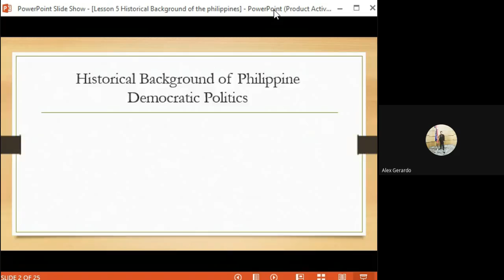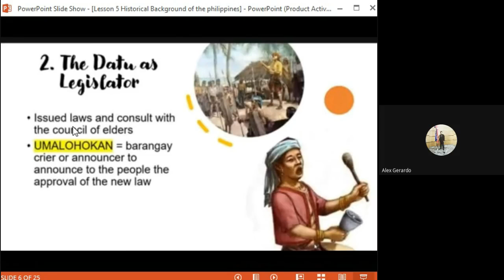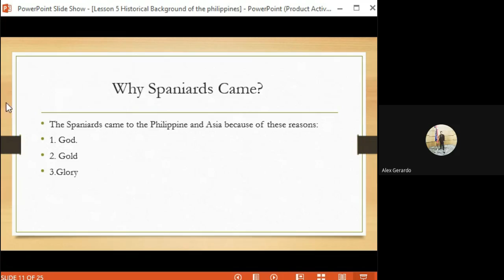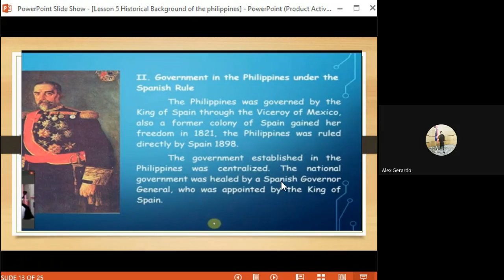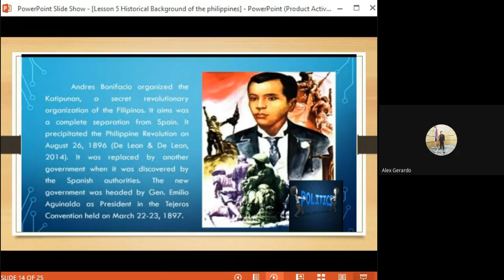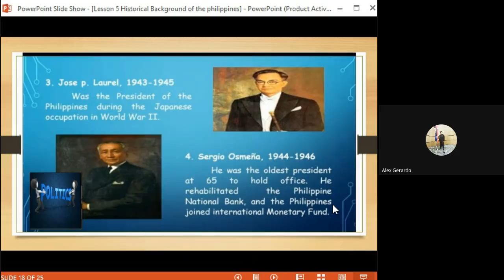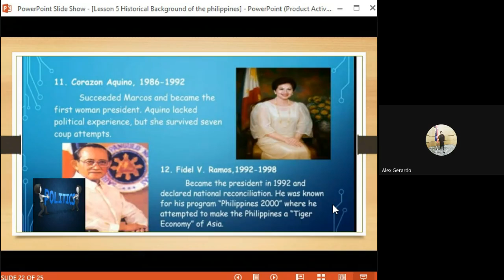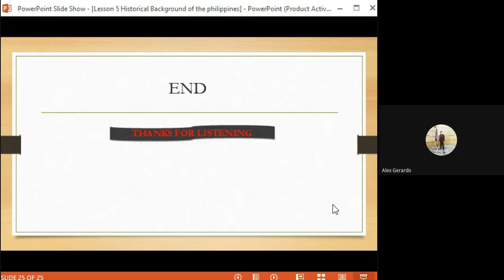Historical background of Philippine Democratic Politics